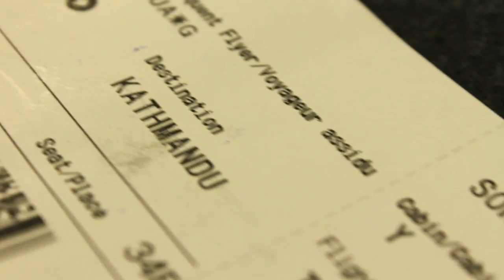Where the Trail Ends 90 Sec Teaser